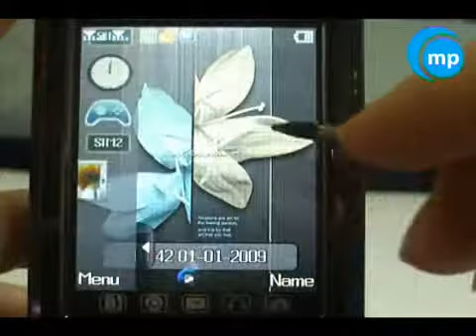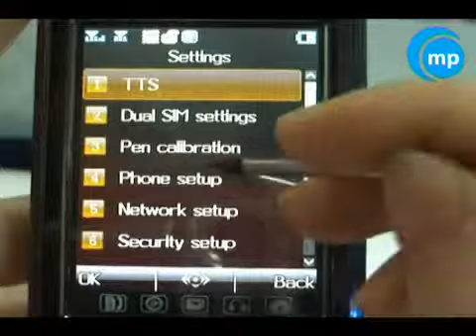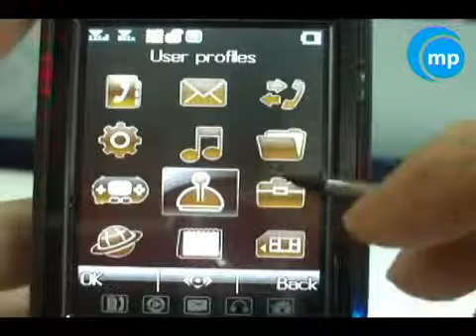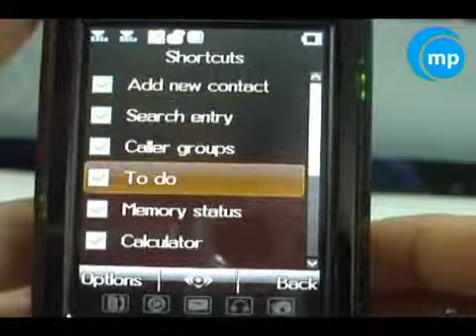Bluetooth cell phone HT978 from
2.6 inch screen, Touch screen, MP3, MP4, Bluetooth, Dual SIM standby